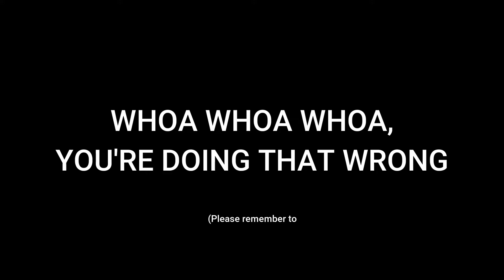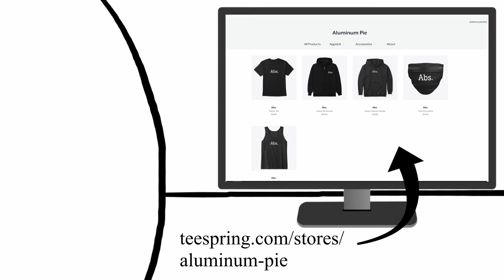Thanksgiving And Black Friday | You're Doing That Wrong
Happy Thanksgiving! We all love being able to spend the day arguing with our family and eating turkey, it’s what makes Thanksgiving so special. Black Friday shopping is almost just as important as thanksgiving itself, given the amount of crazy Black Friday shoppers you see every year. From the Macy’s parade and the dog show to showing what you’re thankful for, Thanksgiving is a holiday that never fails to disappoint - especially when there’s lots of turkey to be eaten.